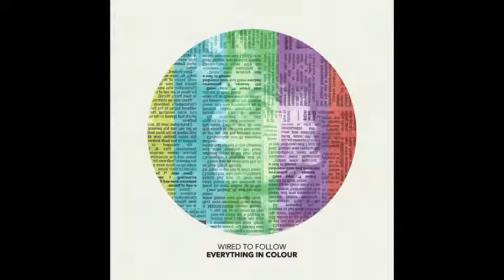Wired to Follow - Unix Epoch